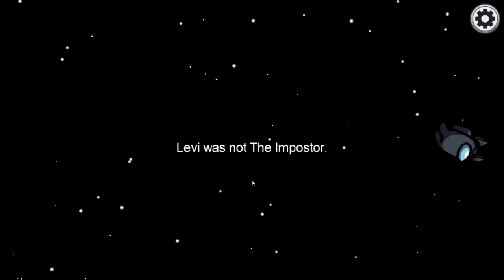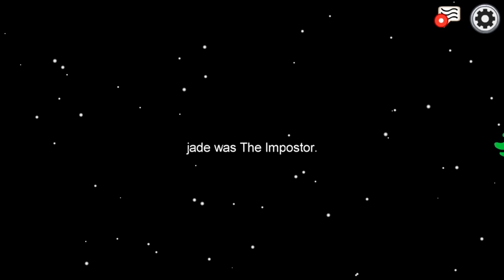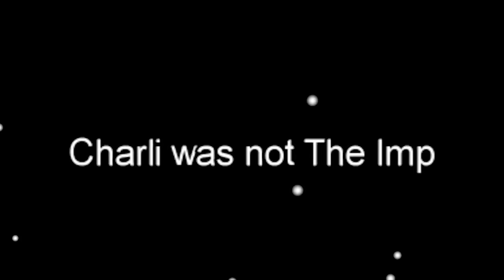Among Us But The Imposter Is A CHEF! (Chef Mod)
The Game We Played ► Among Us But The Imposter Is A CHEF! (Chef Mod)